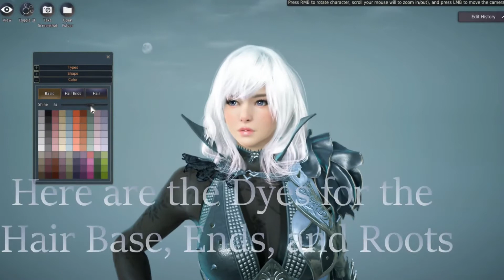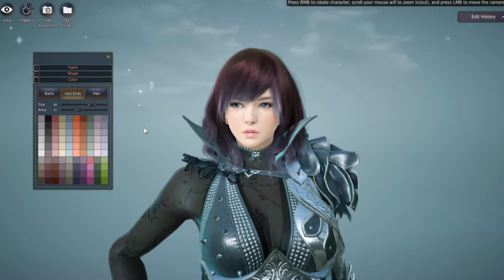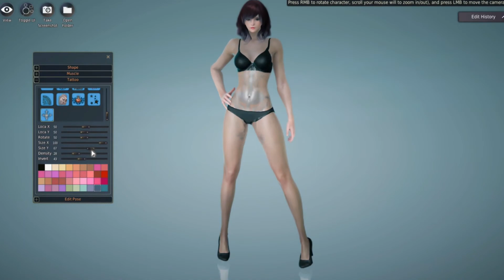Black Desert Online - Season Character Creation [Dark Knight]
Hey all!  I've always wanted to do a video like this, so, here it is!  : D  I was hooked on this game before when I first got it, and in light of recent events, I have become hooked on it once again.  There is so much you can do in this game, and the character creation process is like none other I have experienced in any game I have played so far.  I hope you enjoy watching the video! : )

Song: No Glory (ft. M.I.M.E & Drama B) [Mash Remix]
Artist: Skan & Krale